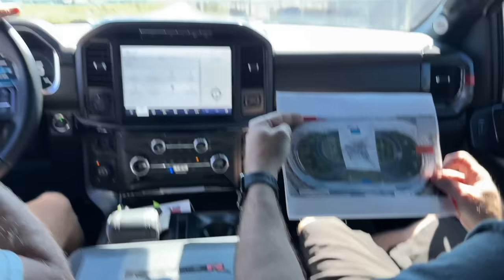Breaking All the Rules For Our Best Event Ever...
1 MONTH AWAY!!!